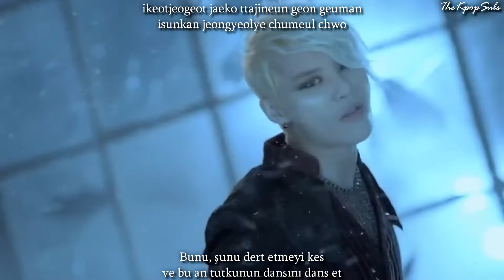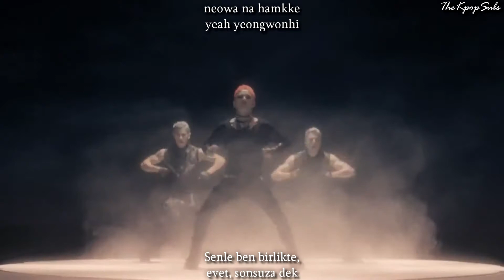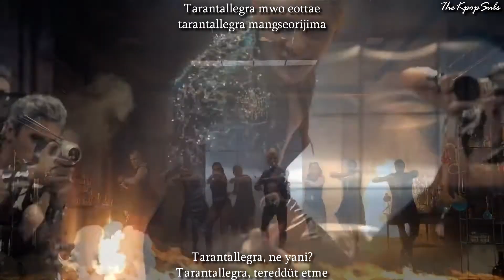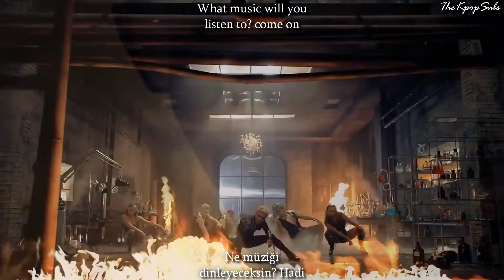JUNSU(준수)_XIA(시아) - Tarantallegra (타란탈레그라) MV Turkish Sub & Romanization Lyrics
JYJ ve Junsu'yu çok severim, çünkü DBSK'nın büyük bir hayranıyım ama bu klibi pek beğenmedim. Fena değil ama sanki... açıkçası nesi garip onu bile diyemiyorum. Belki şu kadınlar beni rahatsız ettiler, bilmem. o.o
Şarkıyı ama beğendim ve ... Şu Tarantallegra Harry Potter'dan değil mi, yada bana mı öyle geliyor? Birisi bana söylesin T^T

Credits:
Video Done by TheKpopSubs©
Music Video: Cjes Entertainment